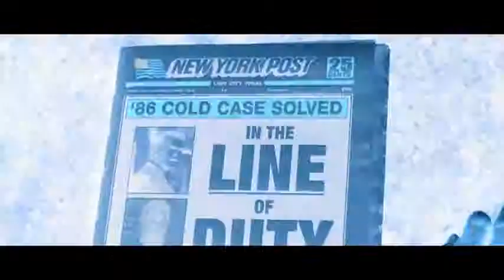The Son Of No One Tráiler Subtitulado